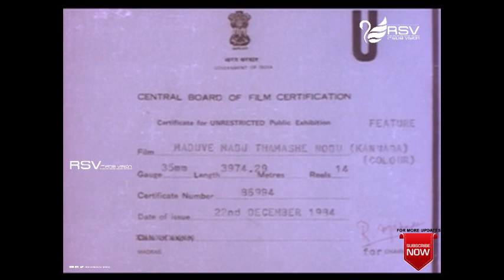Maduve Madu Thamashe Nodu | Kannada Full Movie | Vishnuvardhan | Aarathi | Dwarkish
Director : Sathya
Banner: Dwarakish Chithra
Producer : Dwarakish
Lyrics : Chi Udayashankar, R N Jayagopal
Year : 1986
Songs :
1.Santhoshada Sangeethava
SPB, S Janaki
2.Naanu Neenu Ganda Hendthi
SPB, Manjula
3.Maduve Hennige Sangaathi Gandige
K J Yesudas